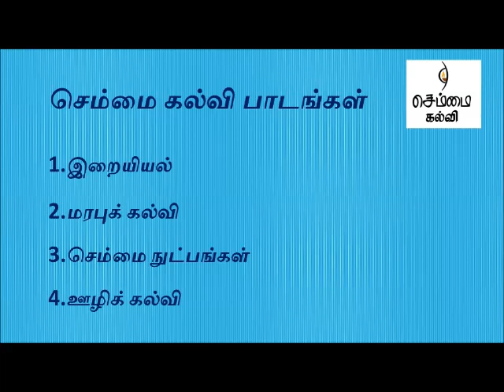செம்மை கல்விக்கென ’Semmai Kalvi’ எனும் புதிய யூ-ட்யூப் தளம் (YouTube Channel) தொடக்கம்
செம்மைக் கல்விக்கான பாடங்களுக்கென ”Semmai Kalvi” எனும் புதிய யூ - ட்யூப் சானல் [YouTube channel] தொடங்கப்பட்டுள்ளது.

இவ்வகுப்புகளுக்குக் கட்டணம் இல்லை.

இறையியல், மரபுக் கல்வி, செம்மை நுட்பங்கள், ஊழிக் கல்வி ஆகிய நான்கு பாடங்களுக்கு தனித்தனி playlist உருவாக்கப்பட்டுள்ளது. ஒவ்வொரு தலைப்பிலான வகுப்பு வெளியாகும்போதும் அவை அதற்குரிய playlist இல் இணைக்கப்பட்டு வெளியாகும்.

இத்தளத்தில் முதல் பாடமாக நெல்லை பாபநாசத்தில் 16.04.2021 முதல் 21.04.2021 வரை நடைபெற்ற இறையியல் வகுப்பு வெளியாகிறது. இறையியல் பாடத்தொகுப்பு ஆணவம், கன்மம், மாயை, சிவம், சக்தி எனும் ஐந்து பாடத்தலைப்புகளைக் கொண்டது. முதல் பாடமாக “ஆணவம்” எனும் தலைப்பில் ஆசான் ம.செந்தமிழன் ஆற்றிய உரை வெளியாகிறது.

பாடங்களின் தலைப்பும் வரிசையும் காணொளியுடன் இணைக்கப்பட்டிருக்கும். முறையாகவும் முழுமையாகவும் தொடர்ச்சியாகவும் இவற்றைக் கற்றுப் பயனடைவீர்களாக!

நன்றி.